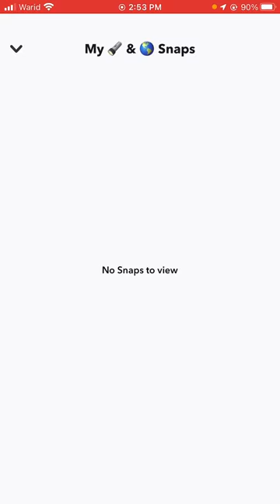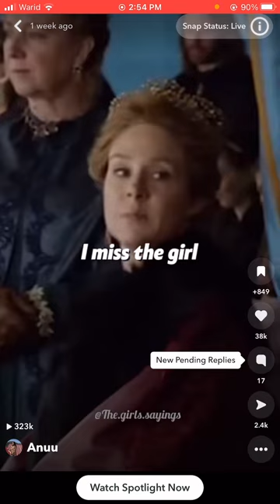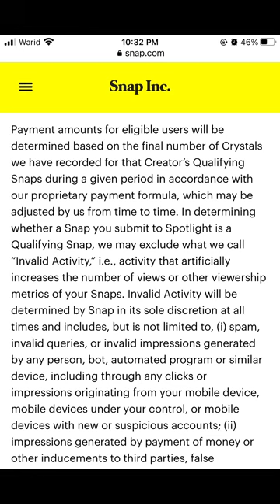Snapchat spotlight invalids activity alert 🚨 | you will never get crystal ?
Hy guys please when you upload your video please don’t watch it by your self or don’t share your video to your circle ⭕️ because it get invalid activity so you will never get crystal on that video